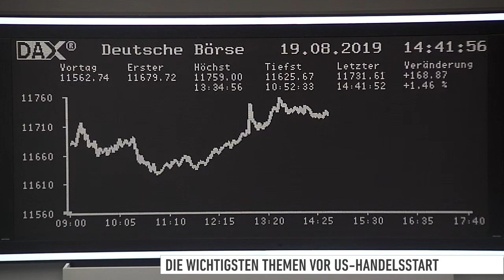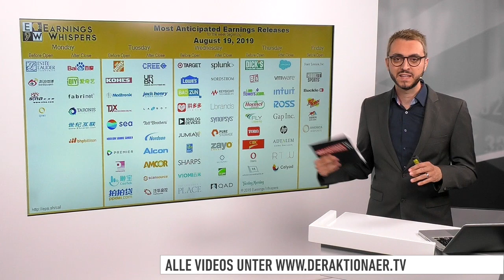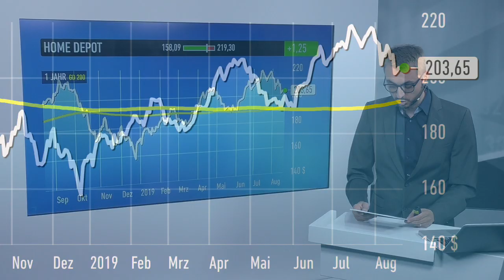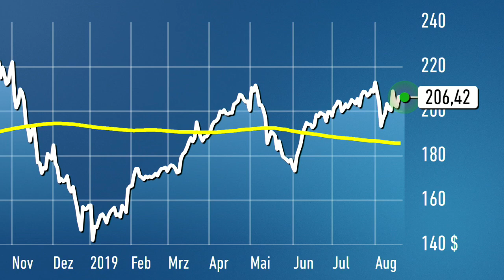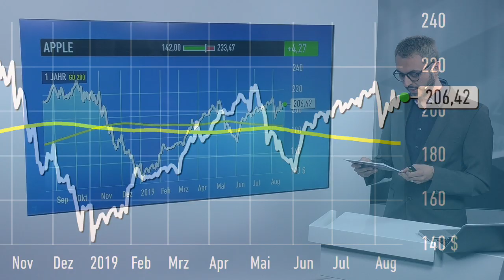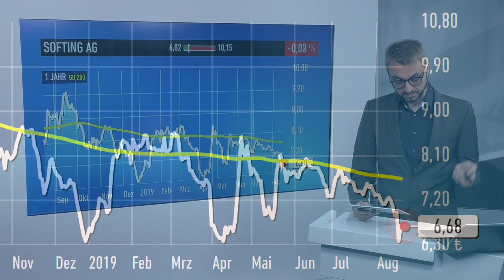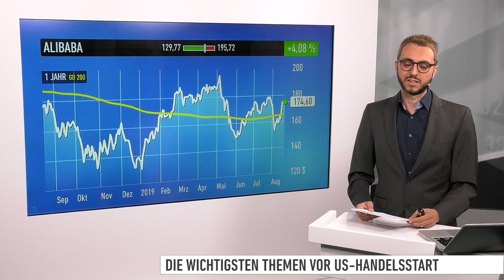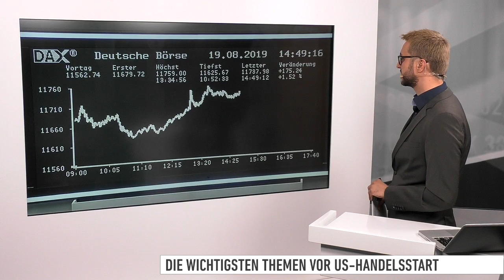US-Markt: Dow Jones, Home Depot, Apple, Softing AG, Alibaba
Die Wall Street scheint sich weiter im Erholungsmodus zu befinden. Der Dow Jones ist heute vorbörslich fast 300 Punkte im Plus. Damit knüpft er an den starken Freitag an.

Bei den Einzelwerten geht es heute um Home Depot, Apple, Softing AG und Alibaba.

Marco Uome mit allen wichtigen Informationen kurz vor Handelsstart.

Patrick Dewayne, Korrespondent an der Börse Frankfurt, gibt außerdem einen Überblick, was die Märkte in Deutschland bewegt.